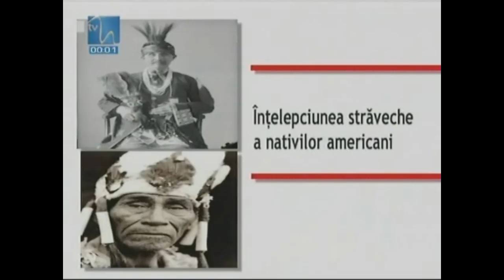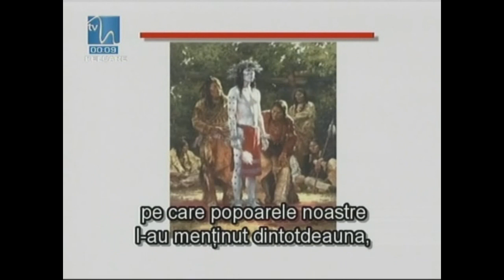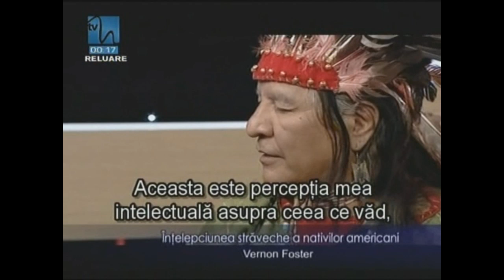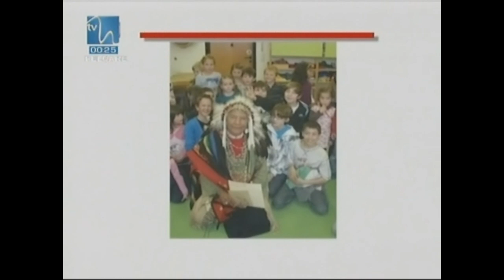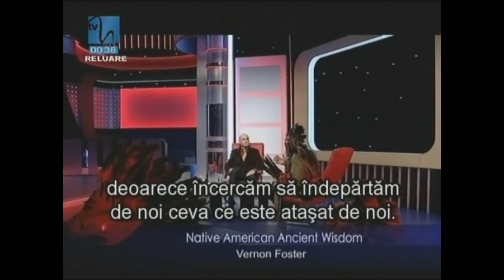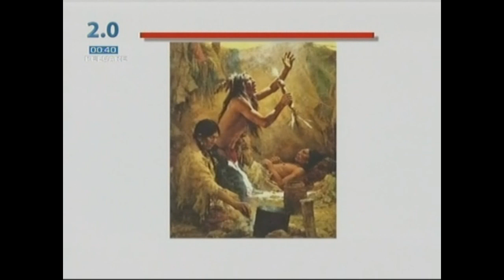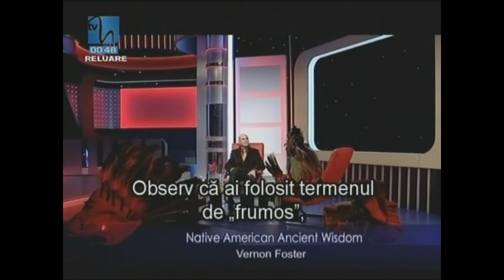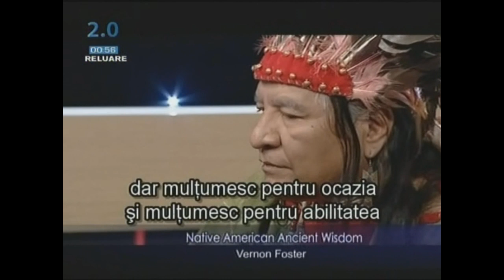Native American Ancient Wisdom with Vernon Foster (USH - Matei Georgescu)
Vernon Foster is a full blood Klamoth-Modoc Native American, educator and public speaker. He works with many tribes to help create cultural and educational programs. As a healer, Vernon Foster draws on traditional methods and tools passed down for centuries. He has been studying and practicing Lakota tradition for 30 years: is a sun dancer and guardian of the sacred pipe - Chanumpa,
Special thanks to Asst. Prof. drd. Carmen Ene, Ioana-Maria Iliuț and Cristina Stănescu (Chemarea Sufletului -- personal development center).